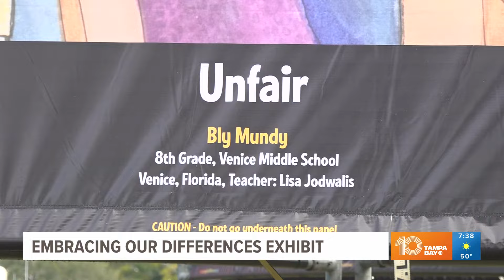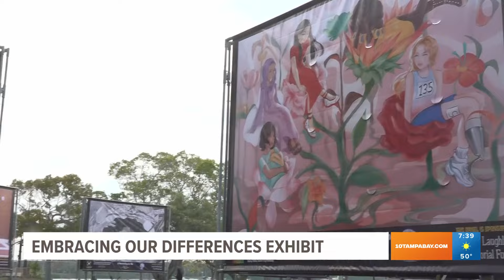"Embracing Our Differences" celebrates diversity in the form of provocative art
The annual art event gives artists from local schools a chance to make a statement and start a dialogue as they depict controversial and sensitive subjects.